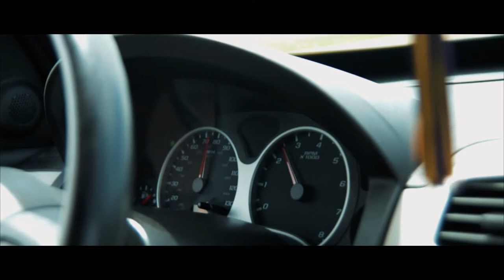YellowGlaDora 2017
Roadtrip to Yellowstone National Park, Glacier National Park, and Medora, ND. (YellowGlaDora)

Main Camera
Main Lens
Tele Lens
Prime Lens
Main Action Cam
Cool transitions and tutorials